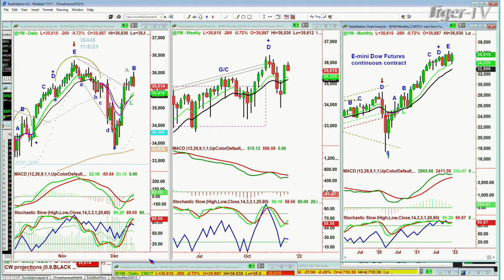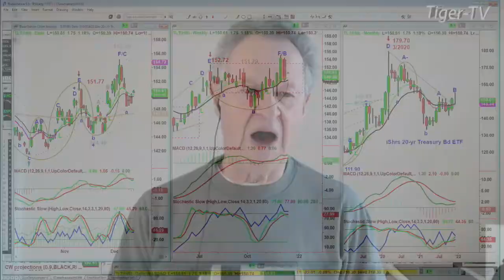December 13th, 10AM ET Market Update on TFNN - 2021